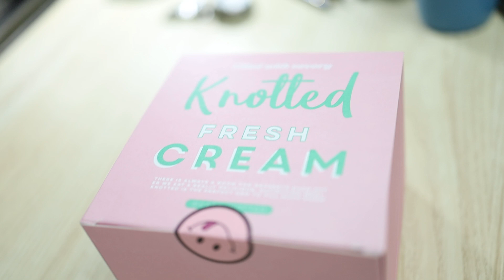카페 노티드 도너츠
Welcome to ERICBANG TV

20211105